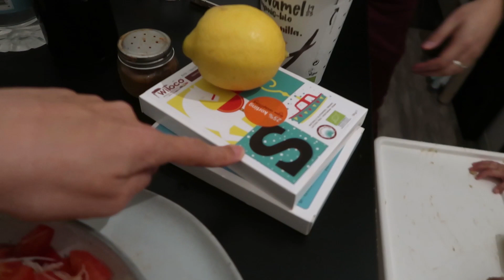Wenkbrauw update & Faye eet stamppot || Mamavlog #101